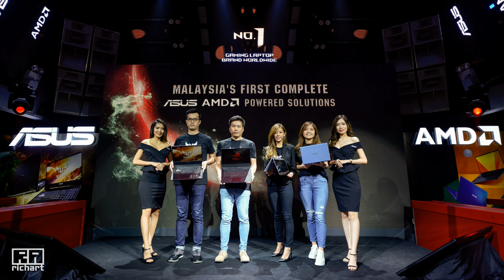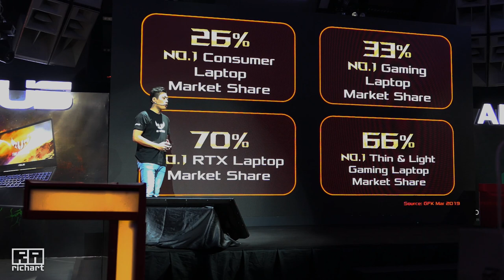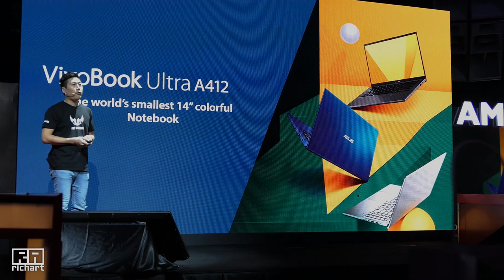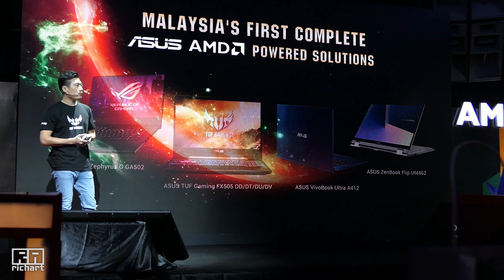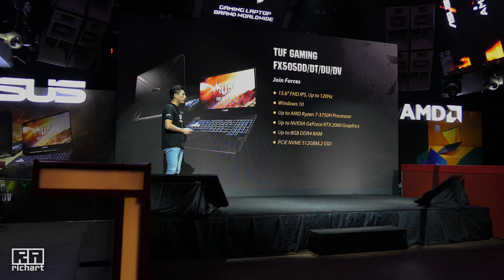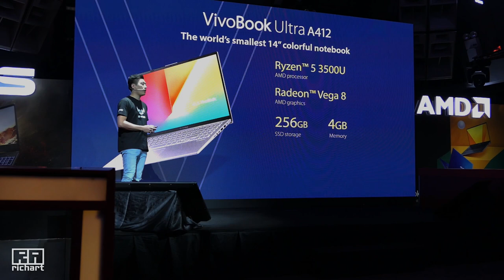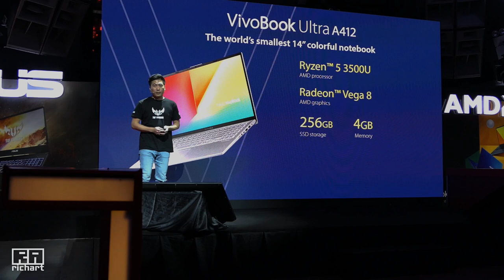ASUS AMD Ryzen Powered Laptops Launch Event 2019 Pre Computex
I was fortunate to attend the Asus AMD new laptops launch event recently right before Computex. They are rolling out some exciting combinations to cater to a large range of users. We will see what they launched here.

ASUS VivoBook Ultra A412
AMD Ryzen 5-3500U Processor
AMD Radeon RX Vega 8 Graphics
14.0" 1920x1080 FHD
DDR4 2400MHz 4GB RAM
256GB SSD + Additional 1x slot
37Wh Lithium-polymer Battery
Weight 1.5kg

ASUS ZenBook Flip 14 UM462
14.0" 1920x1080 FHD Touch
DDR4 2400MHz 8GB RAM
256GB SSD
42Wh Lithium-ion Battery
Weight 1.6kg

ASUS TUF Gaming FX505
AMD Ryzen 5-3550H to Ryzen 7-3750H Processor
NVIDIA GeForce GTX1050 to NVIDIA GeForce RTX2060
15.6" 1920x1080 FHD 60hz to 120hz
DDR4 2666MHz 4GB to 8GB RAM + Additional 1x slot
512GB SSD + Additional 1x slot
48Wh Lithium-ion Battery
Weight 2.15kg

ROG Zephyrus G GA502
AMD Ryzen 7-3750H Processor
NVIDIA GeForce GTX1660TI Max-Q
15.6" 1920x1080 FHD 120hz
DDR4 2666MHz 8GB RAM + Additional 1x slot
512GB SSD + Additional 1x slot
76Wh Lithium-ion Battery
Weight 2.1kg